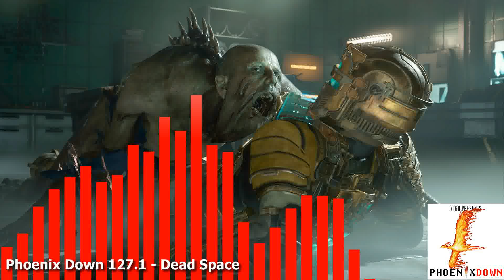Phoenix Down 127.1 - Dead Space